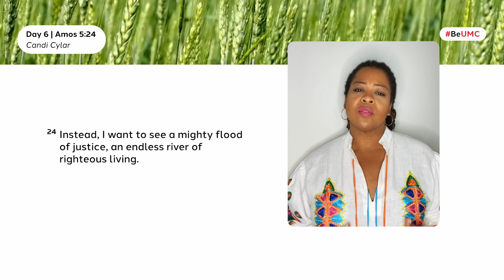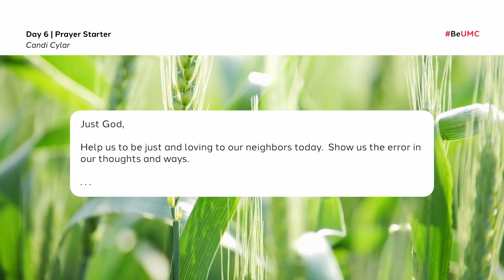7-day Prayer Challenge (June) — Day 06: Amos 5:24 (A River of Righteousness)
Candi Cylar shares a story of a little girl’s journey to Atlanta to illustrate the importance of loving our neighbor as ourselves.

Each video features a different Black Church Matters’ coaches reading and reflecting on a different Scripture passage. We invite persons to be guided by the prayer starter and then take a 5-10 minute pause to hear from God. Keep paper and pen close by to take note of how God speaks to you (audible voice, a memory, a song, etc.) Our prayer is that the practice of listening will help you hear more clearly.